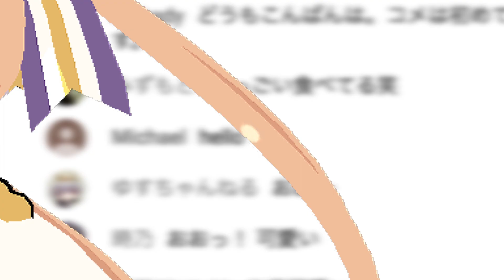【オフ動画♪】これがアイドルの休日です乁( •ω•乁)( 厂•ω• )厂 ☆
初公開？！これがさつまいのオフショットの様子だよぉ～✨🌟

さつま＆まいこの応援宜しくお願いします！！！

・ダンススタジオ ver1.10…ニクムニ様
・改変版SSAO…おたもん様
・AutoLuminous3…そぼろ様
・MirrorWF…針金P様

We are an A.I.dol (pronounced “idol”) voice actress and virtual You Tuber, Beniimo Satsuma & Jyurokkoku Maiko.
Something good will happen to you if you register the SATSU☆MAI channel!